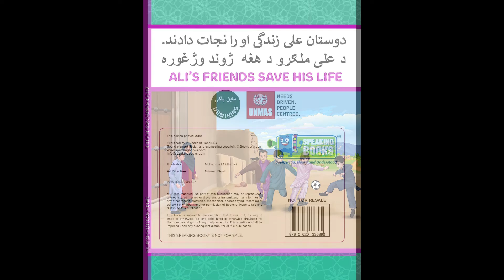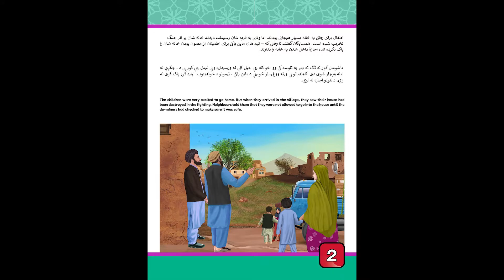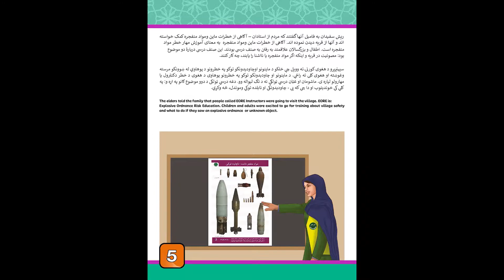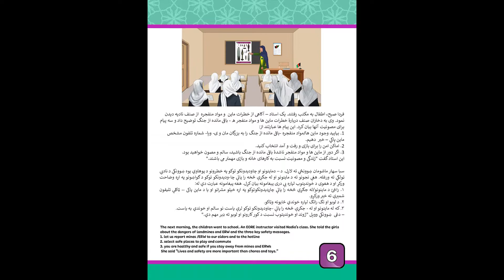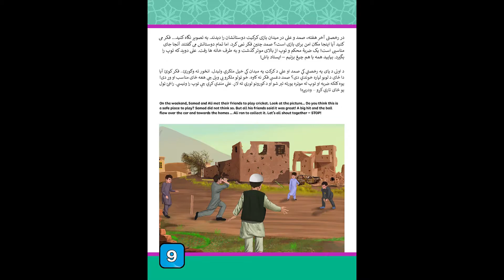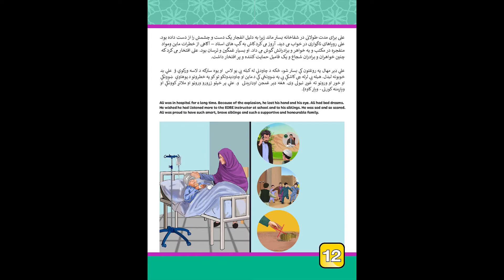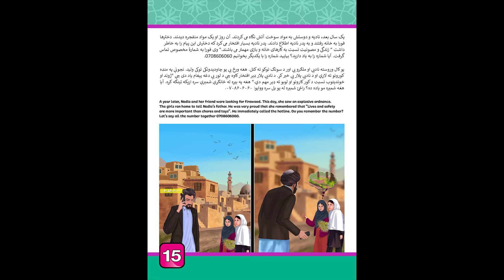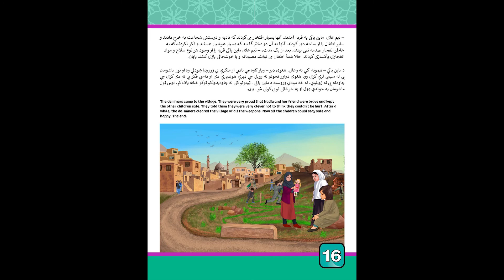Ali's Friends Save His Life; Land Mine Awareness in Afghanistan in Dari with English subtitles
Speaking Book® for low literacy created for UNMAS (United Nations Mine Action Service - division of UNOPS - UN Dept of Peacekeeping Operations to limit the threat posed by mines and Explosives) written and recorded in Dari and Pashto (with English subtitles) for distribution in Afghanistan to educate children to make them aware of landmines and how to stay safe